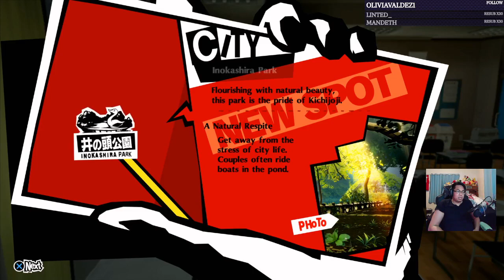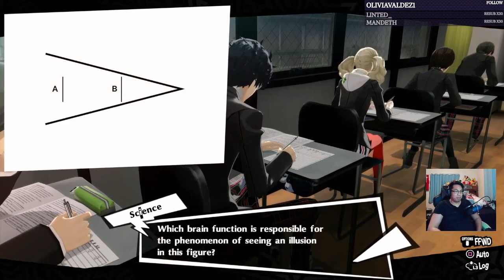Dream Plays: Persona 5 Royal Playthrough (Part 7)